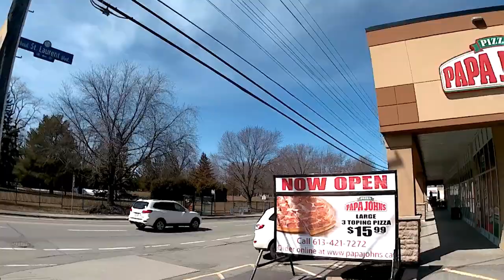April 2, 2022 First Ride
Scootering around the city. First nice ride of 2022.